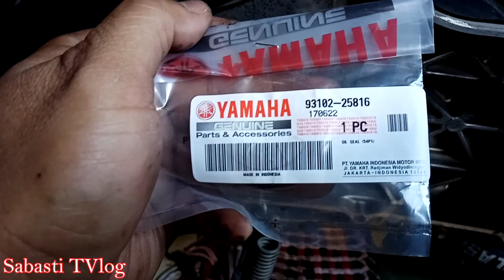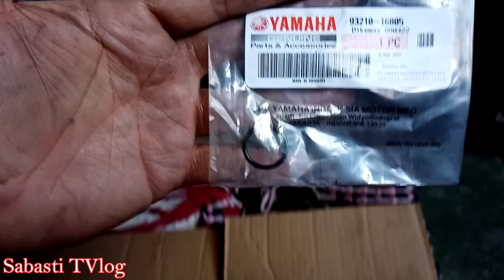HOW TO REPLACE OIL SEAL AND O-RING COLLAR ON PULLEY BACKSIDE | MIO I 125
D.I.Y PAANO MAGPALIT NG OIL SEAL AT O-RING(COLLAR)  SA PULLEY BACK SIDE NG ATING CVT NG MIO I 125. PARA MAIWASAN ANG MALUBHANG PAGKASIRA NG MAKINA NG ATING MOTOR , KAYA  UGALIIN NATIN NA MAG-MAINTENANCE NG ATING MOTOR.

FB page. Sabasti TVlog